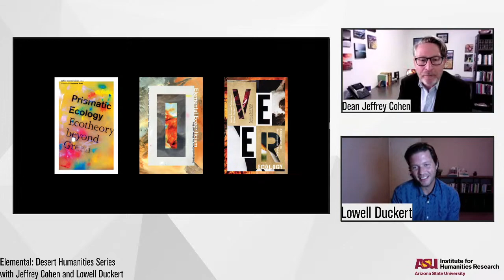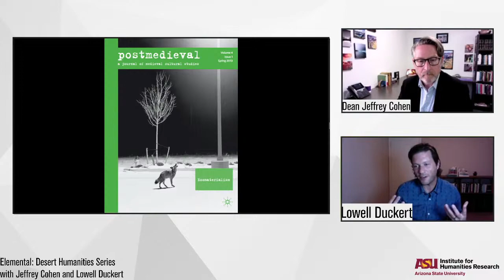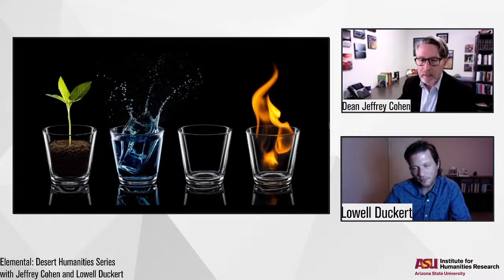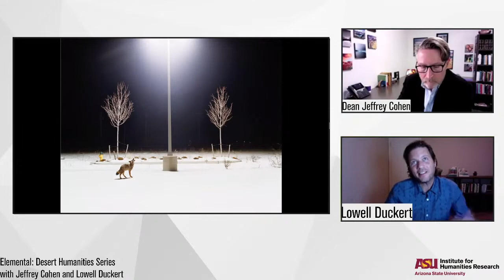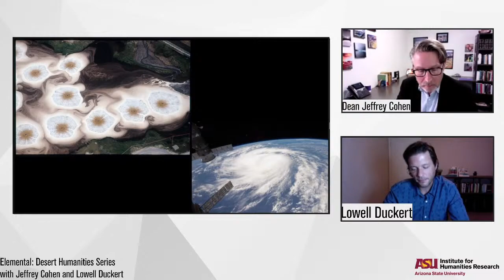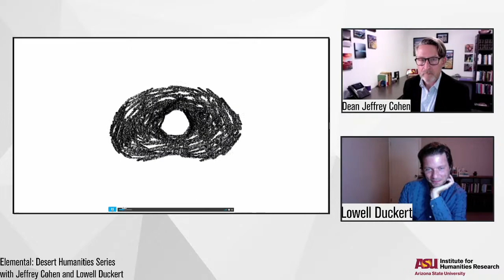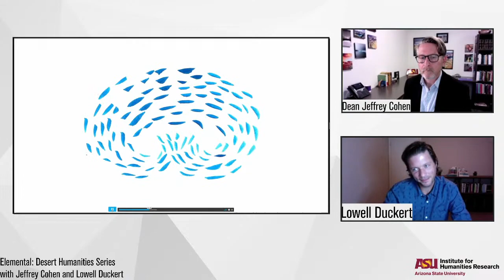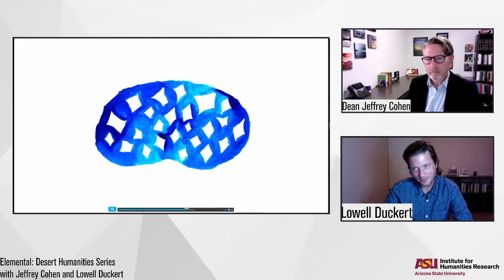Elemental: Desert Humanities Series with Jeffrey Cohen and Lowell Duckert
At this event on Nov. 12, 2020, 3:30PM MST, Jeffrey Cohen, dean of humanities in The College of Liberal Arts and Sciences at ASU, and Lowell Duckert join the Desert Humanities Initiative to speak about their co-edited collection, "Elemental Ecocriticism: Thinking with Earth, Air, Water, and Fire."

For centuries it was believed that all matter was composed of four elements: earth, air, water and fire in promiscuous combination, bound by love and pulled apart by strife. Elemental theory offered a mode of understanding materiality that did not center the cosmos around the human. Outgrown as a science, the elements are now what we build our houses against. Their renunciation has fostered only estrangement from the material world.

The essays collected in "Elemental Ecocriticism" show how elemental materiality precipitates new engagements with the ecological. Here the classical elements reveal the vitality of supposedly inert substances (mud, water, earth, air), chemical processes (fire) and natural phenomena, as well as the promise in the abandoned and the unreal (ether, phlogiston, spontaneous generation).

Jeffrey Jerome Cohen is Dean of Humanities at Arizona State University and co-president with Stacy Alaimo of the Association for the Study of Literature and the Environment, the largest professional organization in the environmental humanities. His research examines strange and beautiful things that challenge the imagination, phenomena that seem alien and intimate at once. He is especially interested in what monsters, misfits, inhuman forces, objects and matter that won't stay put reveal about the cultures that dream, fear and desire them.

Cohen is widely published in the fields of medieval studies, monster theory, posthumanism and ecocriticism. His "Stone: An Ecology of the Inhuman" received the 2017 René Wellek Prize for best book in comparative literature from the American Comparative Literature Association. In collaboration with Lindy Elkins-Tanton he co-wrote the book "Earth," a re-examination of planet from the perspectives of a planetary scientist and a literary humanist. With Julian Yates he is co-writing "Noah's Arkive: Towards an Ecology of Refuge."

Lowell Duckert is Associate Professor of English at the University of Delaware, where he specializes in early modern literature, environmental criticism and the new materialisms. He has published on various topics such as glaciers, polar bears, the color maroon, rain, fleece, mining and lagoons. With Jeffrey Jerome Cohen, he is the editor of “Ecomaterialism” (postmedieval 4.1); "Elemental Ecocriticism: Thinking with Earth, Air, Water, and Fire; and Veer Ecology: A Companion for Environmental Thinking" (nominated for the Association for the Study of Literature and Environment’s Ecocriticism Book Award). His book "For All Waters: Finding Ourselves in Early Modern Wetscapes" was published by the University of Minnesota Press in 2017 and was short-listed for the SLSA’s Michelle Kendrick Memorial Book Prize for the best academic book on literature, science and the arts. He’s currently working on a book project about the early modern cryosphere and its potential intersections with contemporary climate change activism.

Elemental: Desert Humanities Series

This webinar series is interested in prompting dialogues about the paradox of the elemental. As fundamental and grounding as the elemental can be, sometimes it is intangible. Touching quartz diorite in the Elves Chasm pluton of the Grand Canyon feels like touching something immediate and literally grounding — exposed rock from a distant past — yet thinking about the age of this rock, some 1.8 billion years, is abstract. The elemental is both the abstraction of something fundamental and its concreteness.

Elemental: Desert Humanities Series brings together experts of ecocritical thought and geologic time, beginning a larger conversation about how the elemental desert impacts our immediate, near and distant futures.